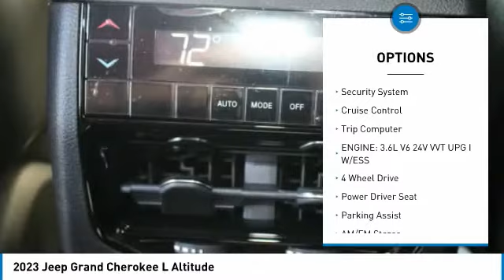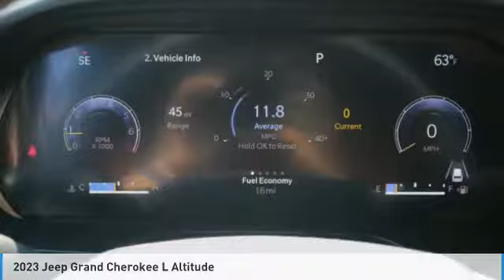2023 Jeep Grand Cherokee L Charlotte NC J231000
2023 Jeep Grand Cherokee L Altitude

$1,000 off MSRP! Price includes: $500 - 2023 FIRST RESPONDER BONUS CONSUMER CASH 47CPA9. Exp. 01/03/2023 $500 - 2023 MY Military Program 39CPB. Exp. 01/03/2023